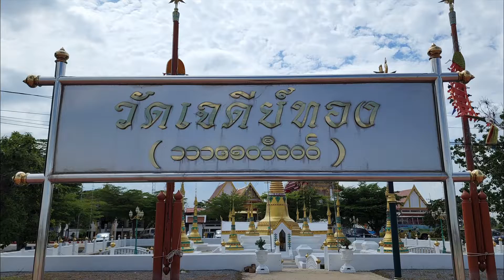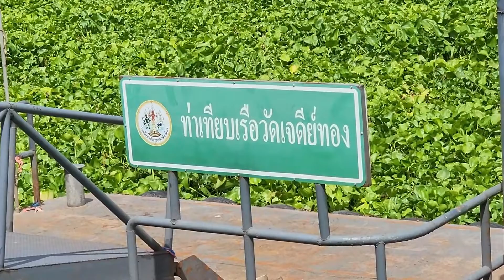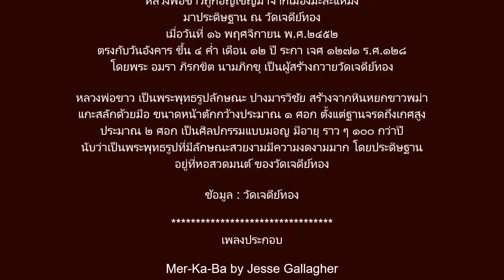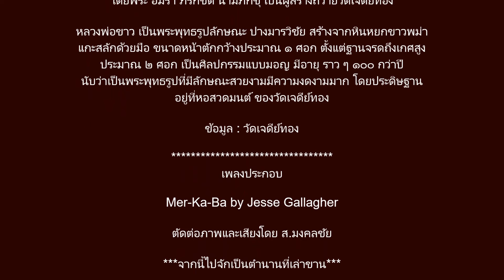65 05 05 วัดเจดีย์ทอง ปทุมธานี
วัดเจดีย์ทอง ปทุมธานี ตั้งอยู่บนฝั่งตะวันตกของแม่น้ำเจ้าพระยา ตำบลคลองควาย การเดินทางใช้เส้นทางสายปทุมธานี-สามโคก ประมาณ 8 กิโลเมตร

เจดีย์ทองแบบรามัญทรงระฆัง ยอดเจดีย์เป็นปล้องไฉน ก่อด้วยอิฐฐานรูปสี่เหลี่ยมสวยงาม ภายในประดิษฐานพระพุทธรูป 4 ด้าน ลงรักปิดทอง ประดับกระจกสี และยอดประดับด้วยฉัตร 9 ชั้น สถาปัตยกรรมมอญที่เลียนแบบมาจากเจดีย์จิตตะกองของพม่า คือเอกลักษณ์และความงดงามของวัดเจดีย์ทอง วัดเก่าสมัยกรุงศรีอยุธยาที่มีหลักฐานคือ เสมาขนาดใหญ่หินทรายแดง ซึ่งต่อมาสมัยกรุงธนบุรีและต้นกรุงรัตนโกสินทร์ พระยารามราชบุตรเขยพระยาเจ่งเป็นผู้ริเริ่มบูรณะ และสร้างถาวรวัตถุและกุฏิศาลาขึ้นใหม่

ภายในวัดนอกจากเจดีย์ทองแล้วยังมีพระพุทธรูปปางมารวิชัย สร้างขึ้นด้วยหยกขาวเป็นที่เคารพสักการะของชาวไทยรามัญ กุฏิเรือนไทย กุฏิทรงปั้นหยา หอสวดมนต์ตกแต่งด้วยลวดลาย และแกะสลักและลายฉลุเชิงชายช่องลม

ใบเสมาศิลาพายแดงศิลปะอยุธยา เจดีย์พระปรางค์ประดับกระเบื้องเคลือบแบบจีนที่ไม่ควรพลาดมาเยี่ยมชม วัดมอญที่มีประวัติศาสตร์อันยาวนานและเปี่ยมด้วยคุณค่าทางศาสนาและศิลปะ

ข้อมูล : การท่องเที่ยวแห่งประเทศไทย
หลวงพ่อขาว
หลวงพ่อขาวถูกอัญเชิญมาจากเมืองมะละแหม่ง มาประดิษฐาน ณ วัดเจดีย์ทอง เมื่อวันที่ ๑๖ พฤศจิกายน พ.ศ.๒๔๕๒ ตรงกับวันอังคาร ขึ้น ๔ ค่ำ เดือน ๑๒ ปี ระกา เจศ ๑๒๗๑ ร.ศ.๑๒๘ โดยพระ อมรา ภิรกขิต นามภิกขุ เป็นผู้สร้างถวายวัดเจดีย์ทอง

หลวงพ่อขาว เป็นพระพุทธรูปลักษณะ ปางมารวิชัย สร้างจากหินหยกขาวพม่า แกะสลักด้วยมือ ขนาดหน้าตักกว้างประมาณ ๑ ศอก ตั้งแต่ฐานจรดถึงเกศสูง ประมาณ ๒ ศอก เป็นศิลปกรรมแบบมอญ มีอายุ ราว ๆ ๑๐๐ กว่าปี นับว่าเป็นพระพุทธรูปที่มีลักษณะสวยงามมีความงดงามมาก โดยประดิษฐาน อยู่ที่หอสวดมนต์ ของวัดเจดีย์ทอง
ข้อมูล : วัดเจดีย์ทอง